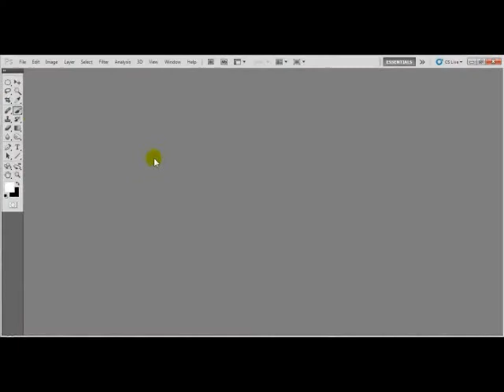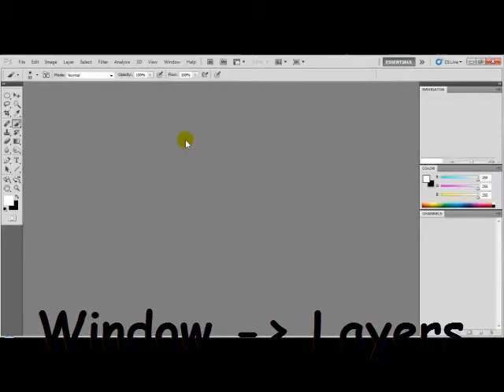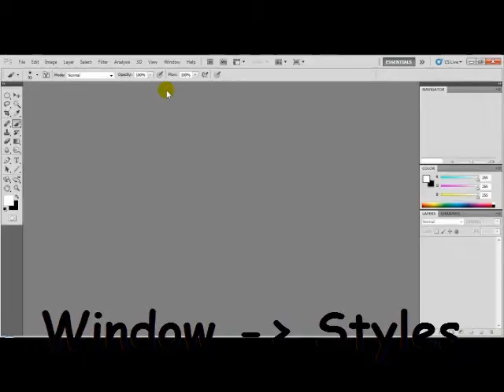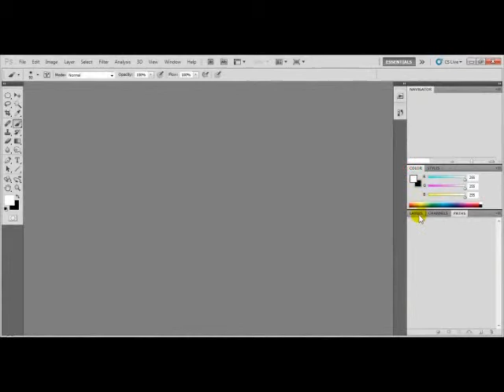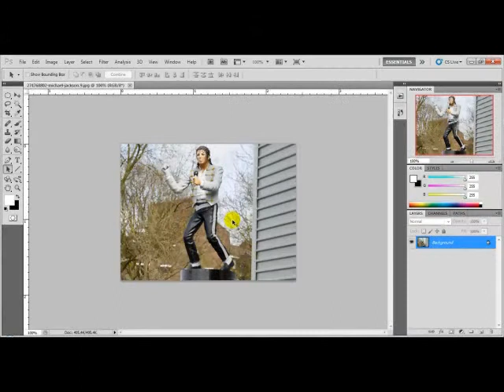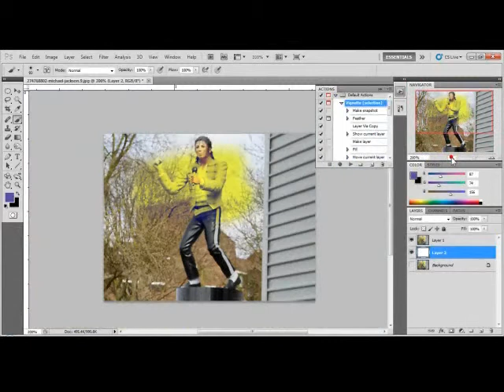Workspace Tools and Tips - MyAegean Photoshop Tutorial #15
- Στο παρόν εκπαιδευτικό επισημαίνουμε και βλέπουμε μερικά από τα στοιχεία της εφαρμογής και εργαλεία συχνής χρήσης για τις δημιουργικές μας εργασίες.

άλλοι "Οδηγοί-Tutorials":

Tutorial #1 - Γνωριμία με τα εργαλεία
Tutorial #2 - Μετατροπή Καρτούν
Tutorial #3 - Μετατροπή Σκίτσου
Tutorial #4 - Εξολοθρευτής ελιών και σπυριών
Tutorial #5 - Αλλαγή χρώματος σε αντικείμενα και μάτια
Tutorial #6 - Λεύκανση Δοντιών
Tutorial #7 - Δημιουργία 3D αντικειμένων: Γυάλινη σφαίρα & Σταγόνα νερού
Tutorial #8 - Collage (Φαινόμενο του θερμοκηπίου)
Tutorial #9 - Coloring the uncolored (Sitting Angel - Cherryman)
Tutorial #10 - Football Grass
Tutorial #11 - Beauty Enhance
Tutorial #12 - Photo Fixer
Tutorial #13 - Collage: Model in Landscapes
Tutorial #14 - Collage: Brunette model in flyer